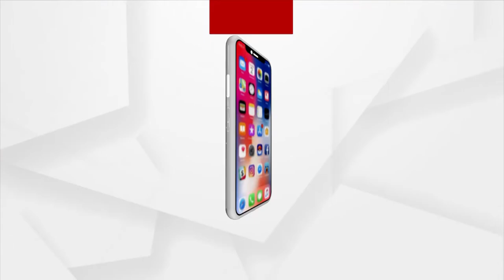ସଂଗୀତ ସହିତ ସେ ଥିଲେ ଜଣେ ମମତାମୟୀ : ଜେପି ନଡଡା